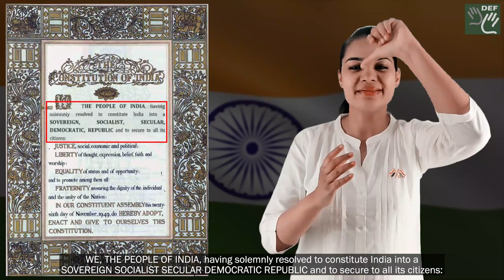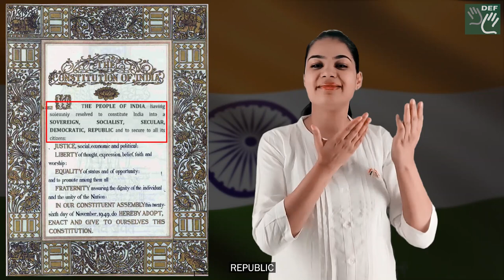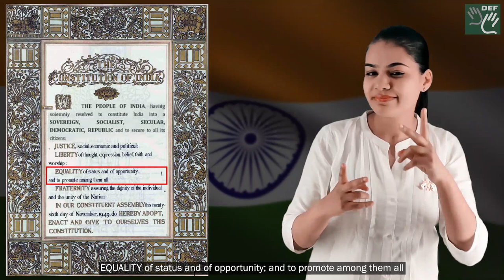Preamble in Indian Sign Language